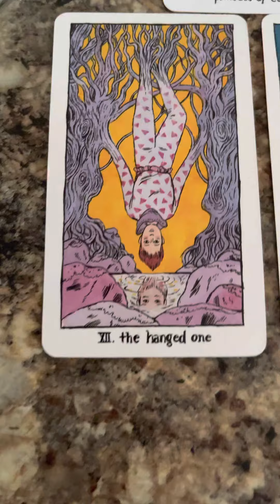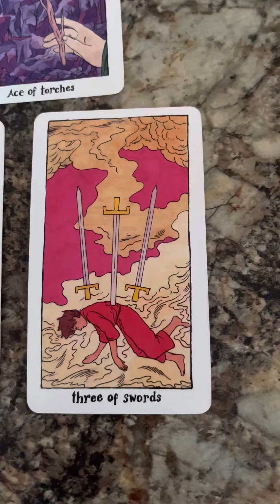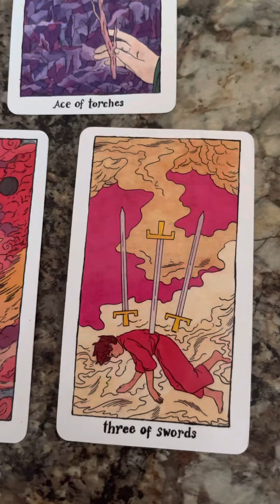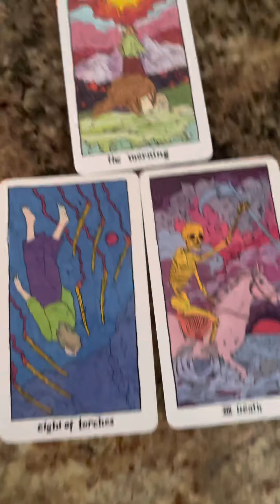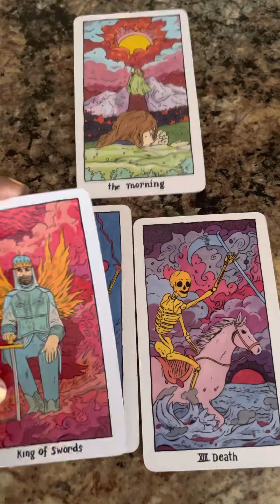Leo Your Strengths And Weaknesses Exposed To Help You Sept 14, 2021